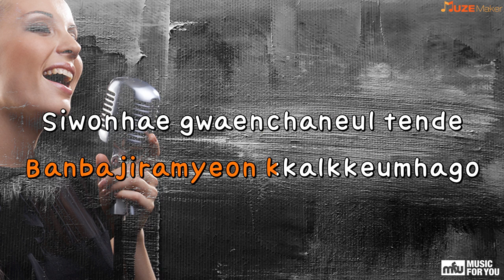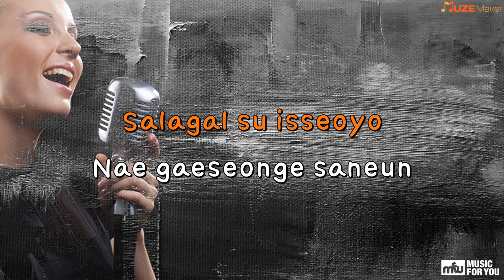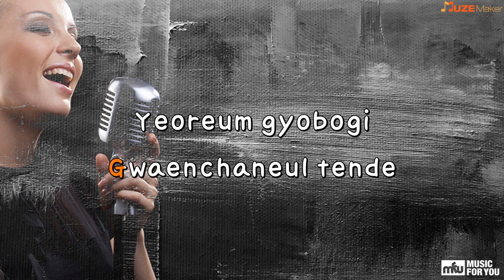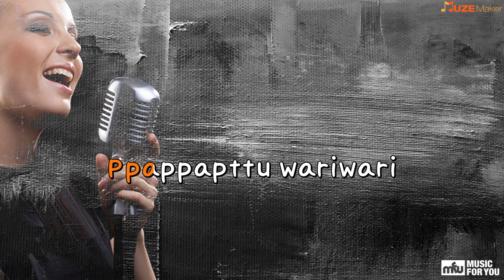DOCWachumeul… - DJ.DOC (Instrumental & Lyrics)